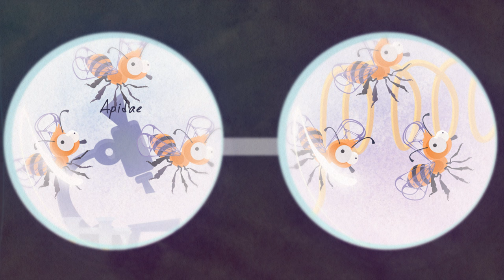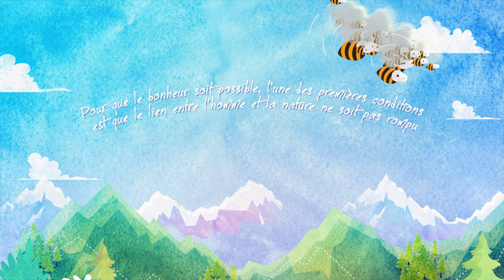LES ABEILLES DU MERCANTOUR et du PARCO ALPI MARITTIME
On connaît tous l'abeille domestique, sa ruche et son miel... Mais sait-on qu'elle ne constitue qu'une part infime des abeilles sauvages qui peuplent nos territoires?
Le Parc Européen Alpi Marittime-Mercantour abrite plus de 400 espèces d'abeilles sauvages (ce qui, pour la partie Mercantour, correspond à plus de 40% des 1000 espèces d'abeilles françaises ! ), dont certaines sont très patrimoniales, voire menacées d'extinction.
Cette vidéo, réalisée grâce aux financements de la Fondation Albert II de Monaco et au Gouvernement Princier de Monaco et grâce à l'appui scientifique du spécialiste Matthieu Aubert, vous fera découvrir l'univers passionnant des abeilles sauvages, la diversité de leurs modes de vie et les efforts menés par nos espaces protégés pour assurer leur conservation."